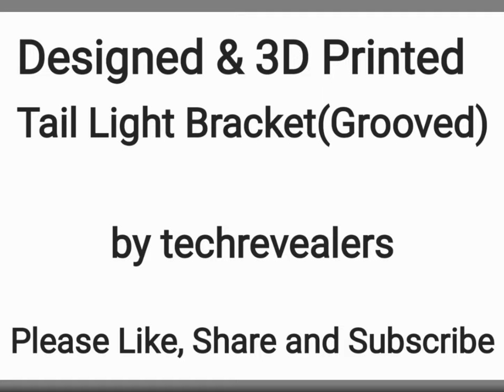3D Printed Tail Light Bracket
3D Printed Tail Light Bracket as a replacement of original attachment.